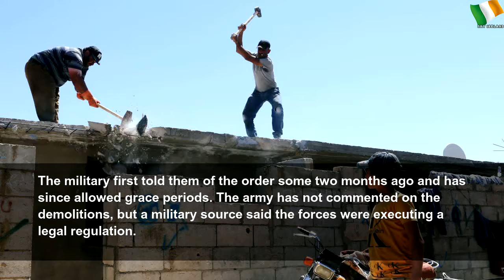Syrians, facing orders to demolish homes, fear fate in Lebanon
Syrians, facing orders to demolish homes, fear fate in Lebanon | Sky Ireland